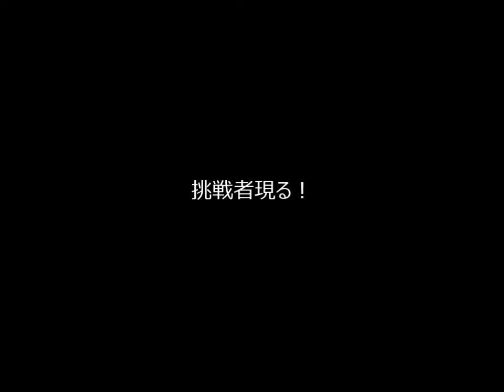mugen 1日1対戦 その3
またお前ら・・・!?